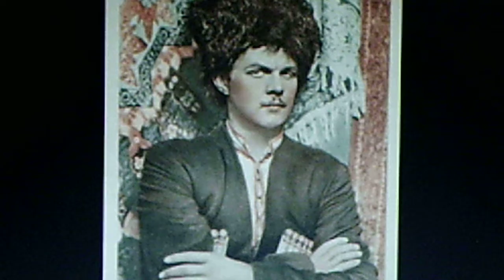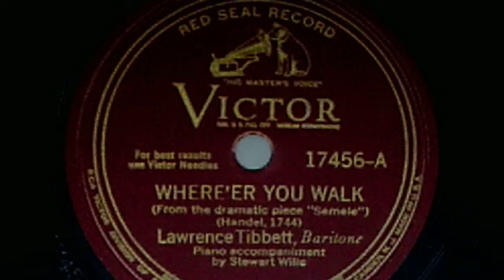Lawrence Tibbett, baritone; Stewart Wille, piano: (HÄNDEL) "Where'er You Walk" (1940)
From the 1744 dramatic piece, "Semele"

Source: 12" shellac VICTOR Red Seal 78, #17456-A, recorded Jan. 4, 1940